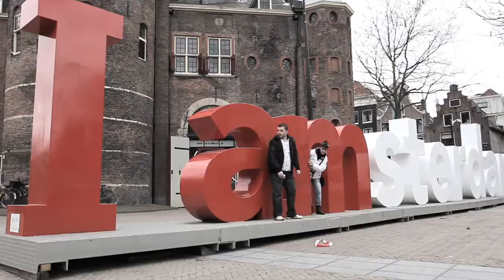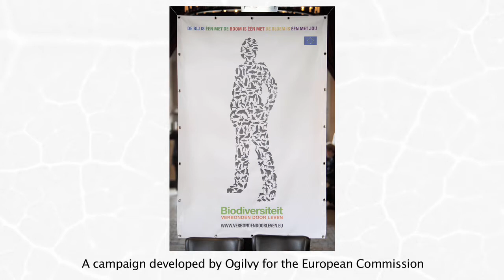Biodiversity - We are all in this together @ Amsterdam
Presentation of the event in the streets of Amsterdam